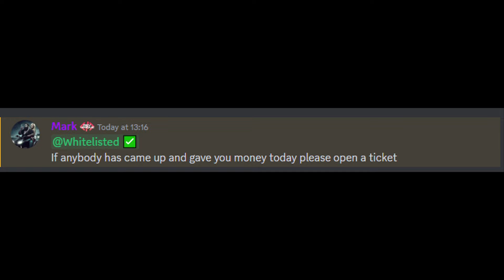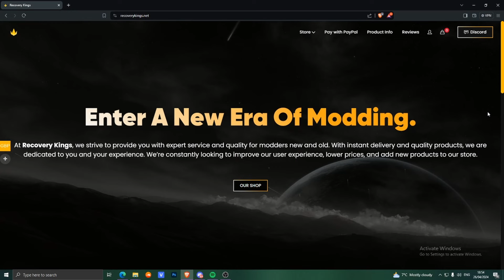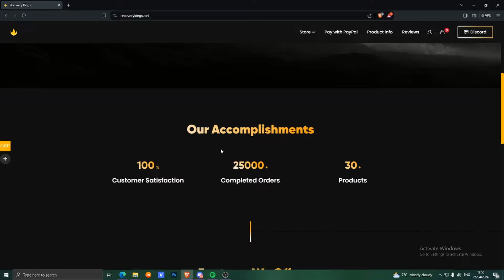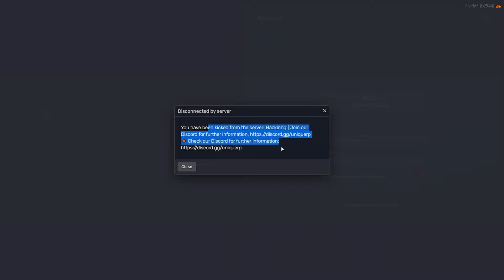I Broke the Economy of the Biggest British Server!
Chapters
00:00 Intro
00:48 I Broke the Economy of the Biggest British Server!
01:22 Use code rerept ;)
02:22 I Broke the Economy of the Biggest British Server!

Title: I Broke the Economy of the Biggest British Server!